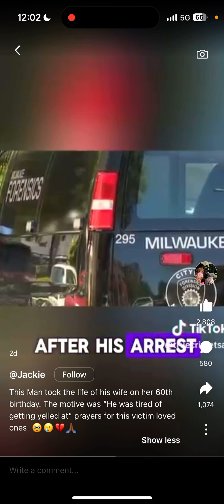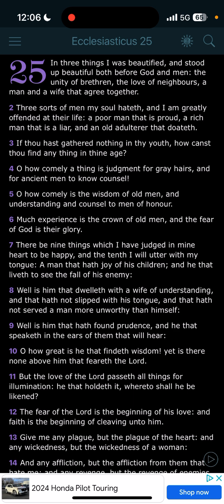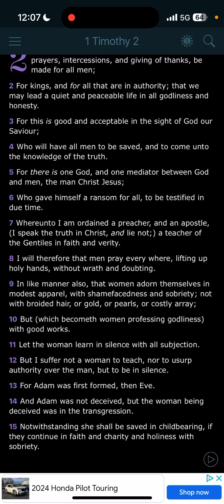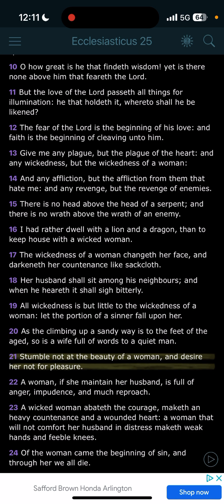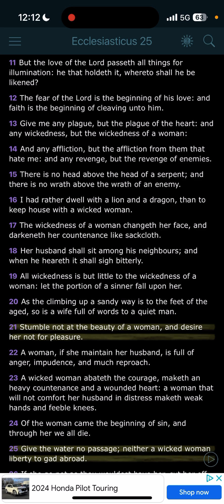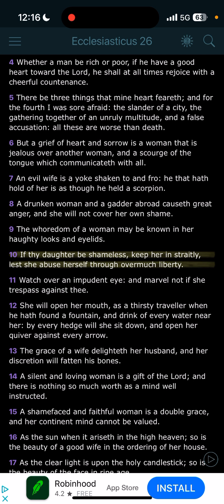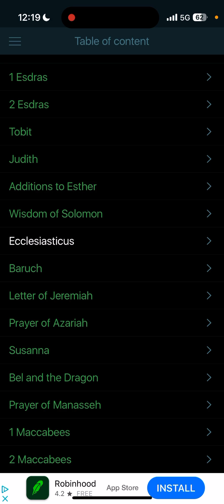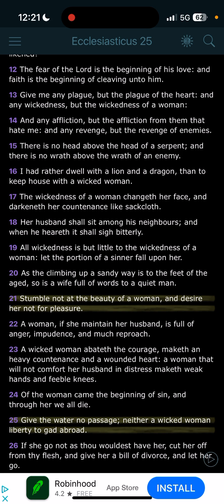He got tired of her yelling, so he murdered her… be silent women